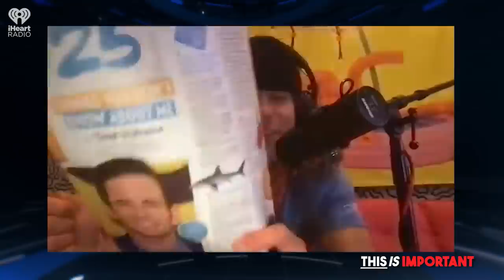Ep 26: Why Adam’s Groomsmen Need To Be Good With A Sword | This is Important Podcast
Today, this is what's important:
Groomsmen, podcasts they listen to, Qanon, SNL jokes, Kyle's background work on CSI, Mike McCoy, British accents, Adam's favorite actor, merch, and more.

🌟 OUR TEAM
EXECUTIVE PRODUCERS: Anna Hossnieh and Isaac Horne
PODCAST EDITOR/ENGINEER/PRODUCER: Todd Mecaughey
VIDEO PRODUCER: Mark Cantin
VIDEO EDITOR: Luke Palmer

Adam Devine, Anders Holm, Blake Anderson, and Kyle Newacheck seriously discuss some very important topics. This is important. Seriously.